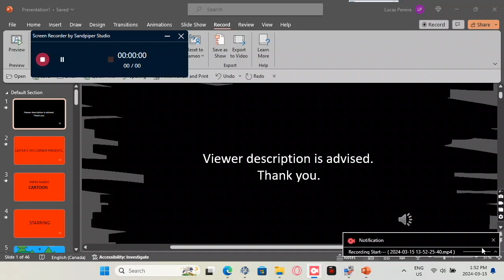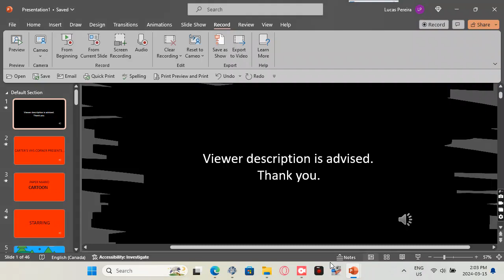Paper Mario Cartoon Season 5 Episode 13 Paper Mario’s Resort!